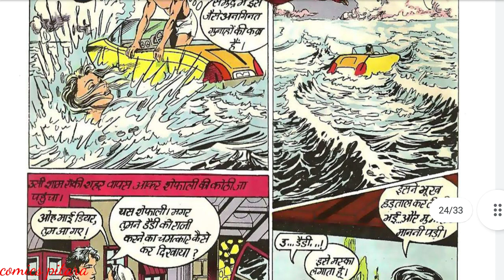Pathhar ke Bhoot part 2 manoj chitra katha comics book story Raj comics ‎pitara hindi kahaniyan